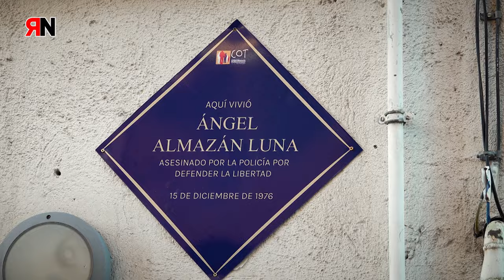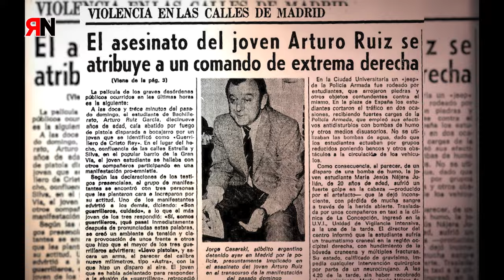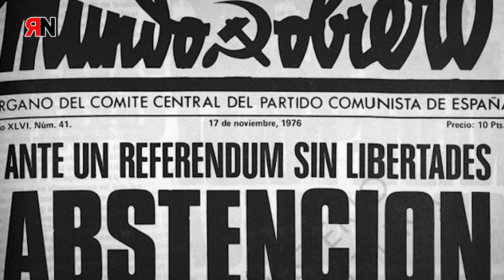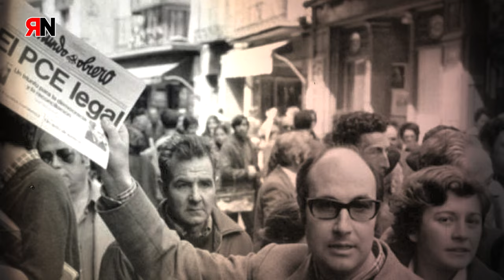RNtv homenaje a Ángel Almazán 2023